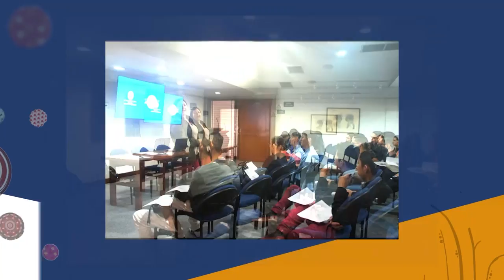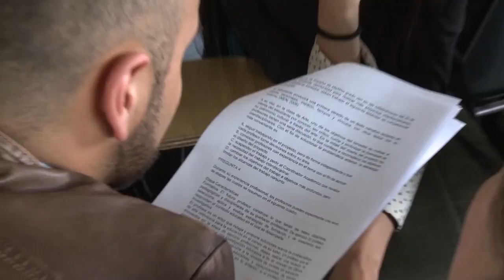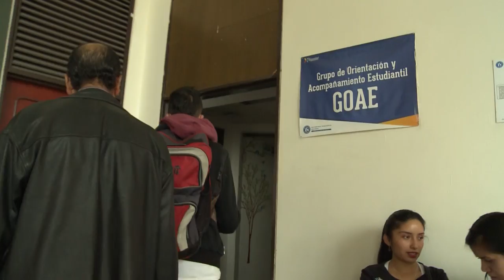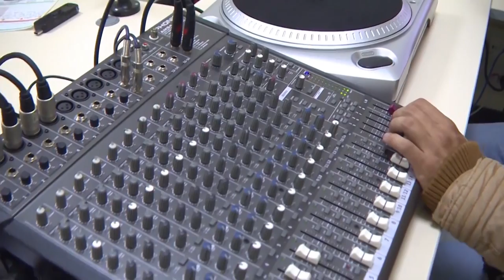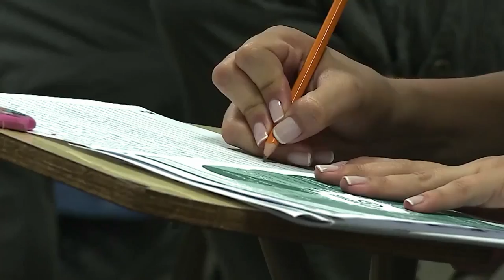Historias con Futuro - Educación inclusiva. Grupo de Orientación y Apoyo Estudiantil (GOAE)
La Universidad Pedagógica Nacional preocupada por la discriminación y el aislamiento de los estudiantes por su condición de género, etnia, discapacidad o por violencia dentro del conflicto armado, se ha empeñado los últimos años en trabajar de manera comprometida para incluir esas diferencias. Este programa, presentará al GOAE, y reflexionará acerca de la educación inclusiva, aquella que incluye lo diferente, lo que se discrimina, lo que no tiene un espacio.